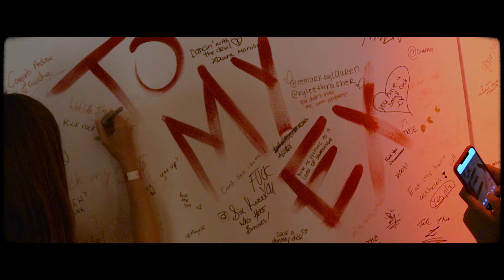anders & Loud Luxury 'Love No More' Music Video Premiere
The 'Love No More' music video premiere in Toronto with the homies Loud Luxury.

Special thanks to Lost Craft.